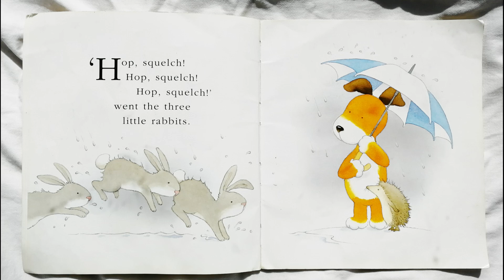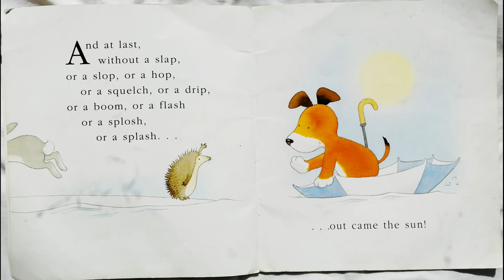🐕‍🦺 Short Children's Story | Splosh! A Little Kippers book Read Aloud by Books Read Aloud for Kids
Little Kippers | Splosh! by Mick Inkpen

A celebration of grandparents and the special role they play in family life.

Join Kipper as he has fun in the rain, sploshing and splashing and squelching!

You can support this book's creator by purchasing the book from Amazon: